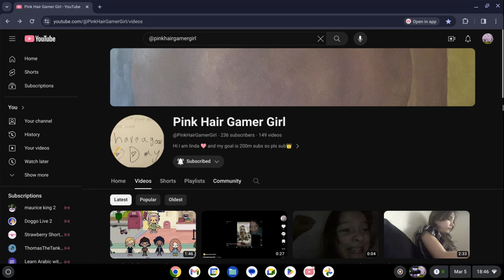My Salute On